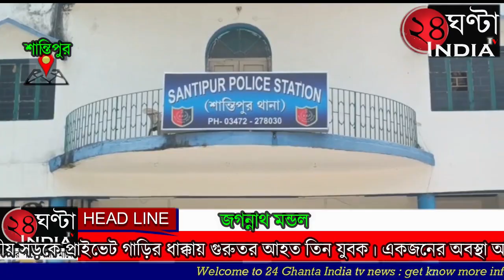৩৪ নম্বর জাতীয় সড়কে প্রাইভেট গাড়ির ধাক্কায় গুরুতর আহত তিন যুবক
৩৪ নম্বর জাতীয় সড়কে প্রাইভেট গাড়ির ধাক্কায় গুরুতর আহত তিন যুবক। একজনের অবস্থা অতি আশঙ্কাজ জনক হওয়ায় জেলা হাসপাতালে চিকিৎসাধীন। ঘটনাটি এদিন নদীয়ার শান্তিপুর ৩৪ নম্বর জাতীয় সড়কের বাইপাসে। জানা যায় শান্তিপুর স্টেডিয়াম পাড়া এলাকার তিন যুবক আম ভাঙার জন্য একটি বাইকে করে বাইপাসের উদ্দেশ্যে যাচ্ছিল। তখনই ৩৪ নম্বর জাতীয় সড়ক দিয়ে যাওয়া একটি প্রাইভেট গাড়ি তাদেরকে সজোরে এসে ধাক্কা মারে। ঘটনাস্থলে গুরুতর আহত হয় তিন যুবক, স্থানীয়রা তড়িঘড়ি নিয়ে যায় শান্তিপুর হাসপাতালে, সেখানে এক যুবকের অবস্থা অতি আশঙ্কা জনক হওয়ায় জেলা হাসপাতালে স্থানান্তর করে চিকিৎসকেরা। আরো দুজনকে প্রাথমিক চিকিৎসা করিয়ে ছেড়ে দেওয়া হয়। যদিও ঘটনাস্থলে যায় শান্তিপুর থানার পুলিশ এরপর ব্যাপক ক্ষতিগ্রস্ত হওয়া বাইকটিকে উদ্ধার করে নিয়ে আসে থানায়। অন্যদিকে ঘাতক গাড়িটিকে আটক করে পুলিশ। তবে পুলিশের নজর এড়িয়ে ঘাতক গাড়িচালক পলাতক হয়ে যায়। যদিও ঘাতক গাড়ি চালকের খোঁজে খোঁজ চালাচ্ছে পুলিশ।